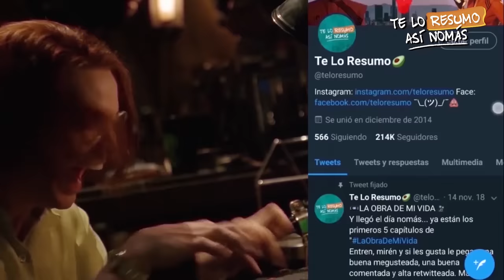El Rey Leon, Mi Pelicula Favorita De Disney